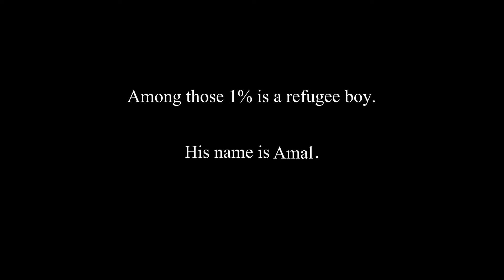Amal ~Original Song~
This is a song I wrote for a talent show. It was challenging, but I felt it reflected a reality that needed to be heard. That's why I wrote it.
For you, Amal.
Vsit the UN Refugee Agency to see what you can do to help out
I promise, the next video will be more fun than this one.

Hit me up on instagram: @jayhan90